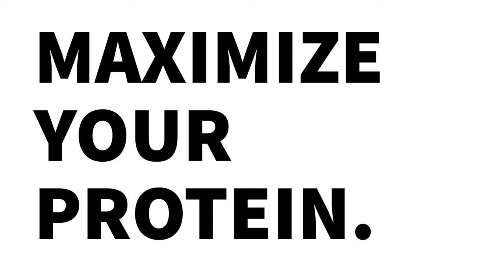EC Sports Whey Protein Isolate with Digestive Enzymes & Collagen - The Ultimate Whey Supplement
With the key benefits of 100% whey protein isolate, digestive enzymes, collagen peptides and 3 tasty flavours that mixes easily, EC Sports Whey+ is the smart whey protein supplement formulated for superior absorption and digestibility. Each scoop of Whey+ delivers 26g protein, 7g BCAAs, 4g Leucine and more.

Whey protein isolate is widely known as the highest quality, purest form of whey protein because it undergoes special filtration process to remove excess amount of fat, calories, carbohydrates, cholesterol and lactose. Whey+ is your ideal whey protein supplement if you are sensitive to lactose/dairy. Digestive enzymes have been clinically shown to facilitate faster and easier digestion of whey protein. These digestive enzymes help your body absorb and utilize the key amino acids in Whey+, while reducing chances of bloating and discomfort. Greater protein absorption means your body can better utilize these protein to build muscle. Collagen peptides are added for healthy joints.

Whey protein isolate also contains high amounts of the amino acid leucine, one of the key building blocks of muscle and a key trigger of muscle protein synthesis in the body. Whey+ is also high in other BCAAs, making it perfect for post-workout recovery and for building muscle.